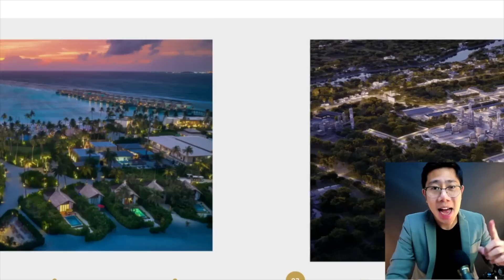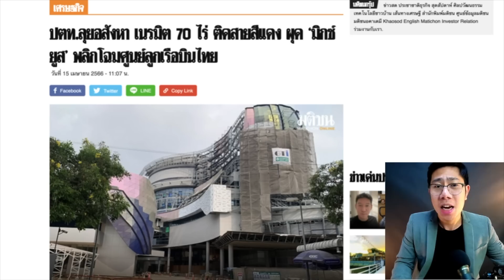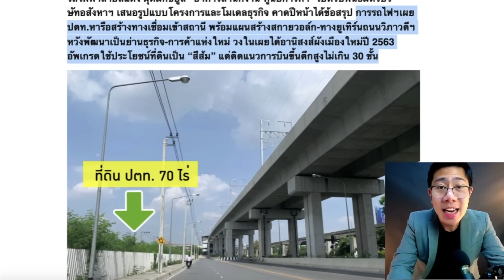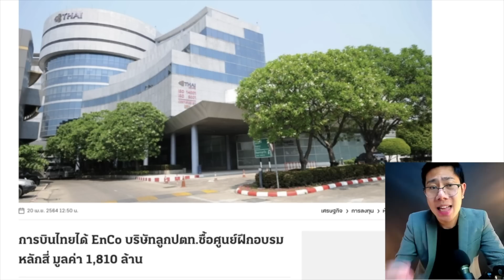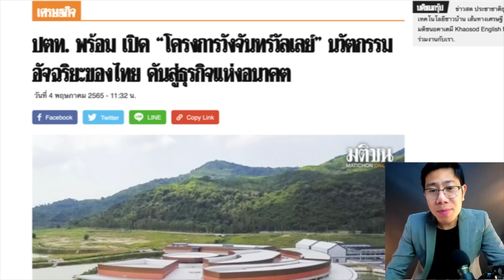กรุงเทพลุกเป็นไฟ! ปตท.จัดที่ 70 ไร่ ติดรถไฟฟ้า เข้าสู่วงการอสังหาเต็มตัว!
สอบถามรอบสัมมนาสด อสังหา3in1